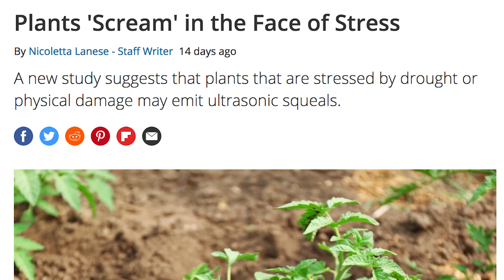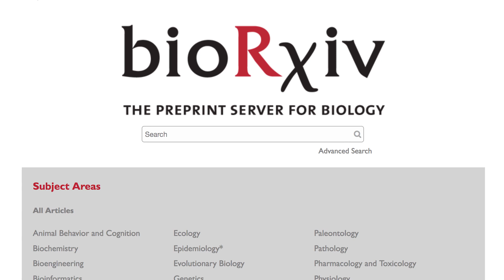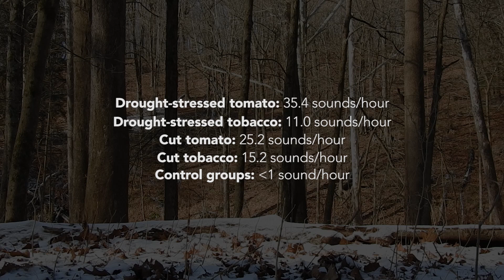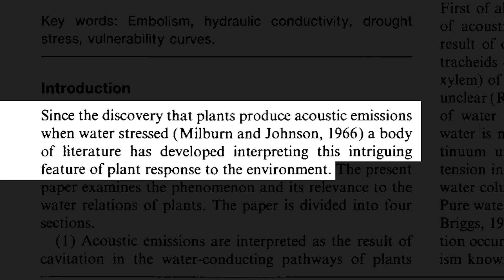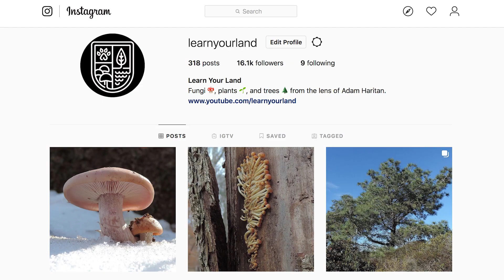Do Plants Scream When Stressed?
New research suggests that stressed plants emit informative airborne sounds.